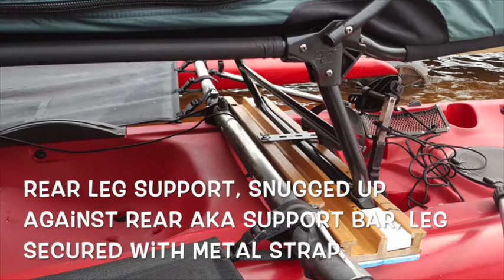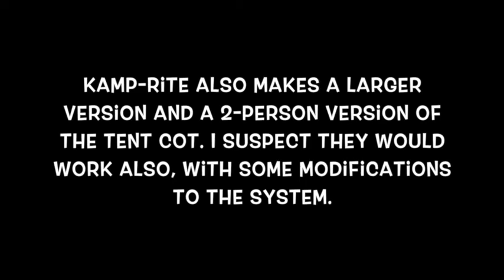KampRiteCotSetup08042018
This video shows my current setup for sleeping on the Hobie Tandem Island.

I generally camp on the shore, but there are some places where camping on shore is not feasible (like no dry land at high tide), or is not allowed. For those special situation, I wanted to have some way to sleep on the TI.

For camping, I generally use a KampRite Original tent cot. I find this to be a very comfortable cot. It is fairly large and heavy, so I wouldn't use it for backpacking, but I find it fairly easy to transport in a car-top bag strapped to a trampoline on the TI.

After many experiments and test trips, the best solution that I have found so far is mounting the KampRite Original cot on support boards across the main hull of the TI. This is reasonably quick to set up. It is also quite secure, as I have slept in in during thunderstorms with significant wind gusts, and the tent didn't move at all. The main problem is condensation or heat buildup if I have to have the rain fly full installed, but this is a common problem with smaller tents.

Since I use the tent cot for beach camping, the only additional gear to sleep on the TI are the two support boards, which fit inside the front hatch. If I think I might have to sleep on the boat, I take the boards, but all other gear is the same, whether i sleep on the shore or on the boat.

Please note that I only use this in protected, shallow water. But, I have slept in the cot on the boat, a good number of times, and it has worked well for me.

Anyway, this is my current "on TI" camping rig. If you try it and come up with improvements, please share!

One additional note--the KampRight Original Tentcot has only two legs. Larger versions of the cot, usually have 4 legs, which would significantly increase the complexity of the rig. I suspect you could make this work with the larger cots, but it's going to get more complicated.